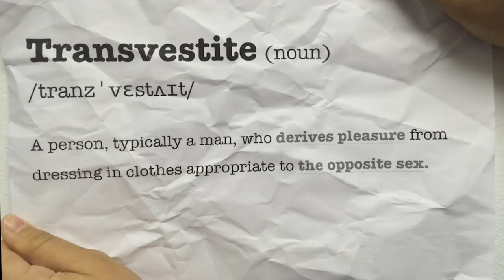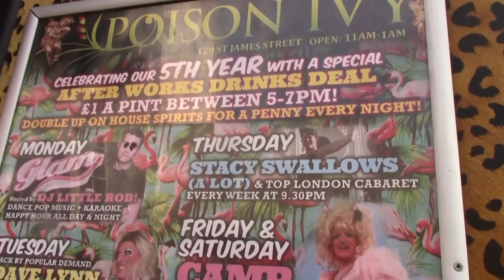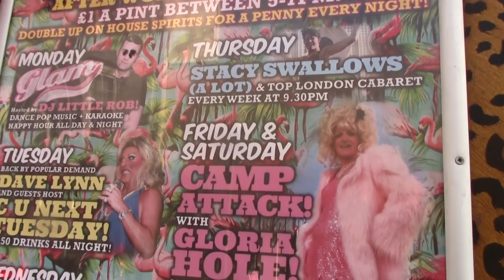Crossdressing in Brighton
Brighton is one if not the most open capitals in the UK for the trans community this is just a small insight. We at Translife.uk are proud to be part of the diverse community and it's great to work alongside the youth community here.